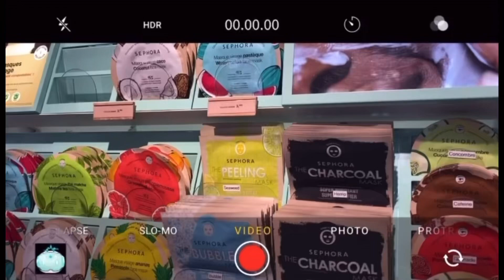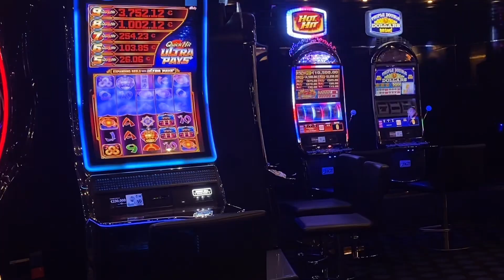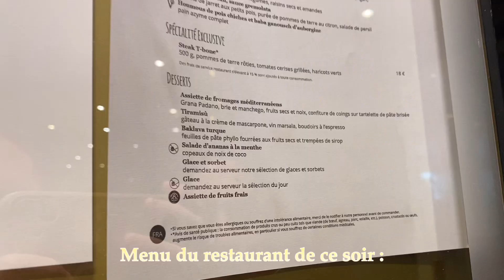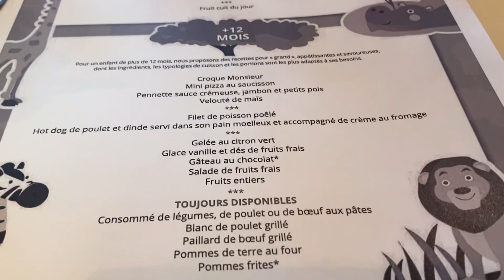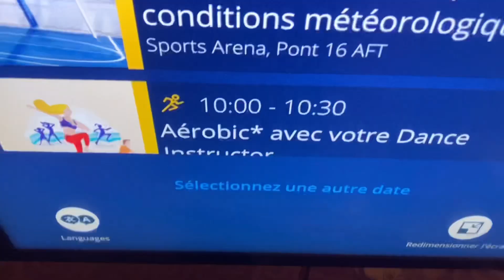VLOG CROISIÈRE MSC MAGNIFICA // C’était magique ✨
¡ Holà !￼ I hope you’re well !

Today, je vous emmène avec moi pour une journée dans le bateau.

✨Au programme : cinéma 4D, piscine, grwm et d’autre surprises ! ✨

🦋Mon TikTok: kelly_dmj

Présentation:

Moi c’est Kelly,
16 ans

:::::::::::::::: mon outfit en détails :::::::::::::::::::
🧋Haut: H&M
🧋Bas: Bershka
🧋Chaussures: Converses
à propos de mes vidéos
📸 logiciel de montage: VLLO
📸 miniature: Canva

Je poste..
* 2 fois/semaine pendant les vacances
     - le mercredi et samedi à 17h
* 1 fois/semaine pendant les cours
- le mercredi à 17h